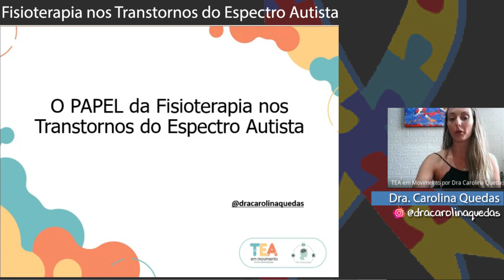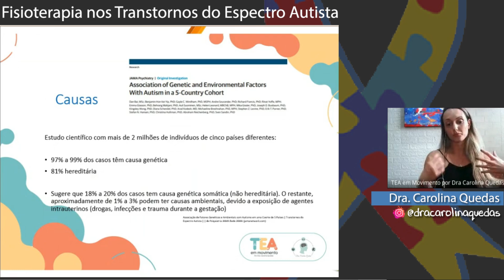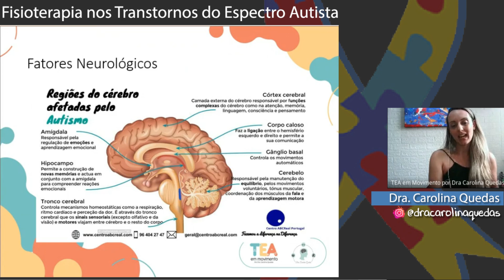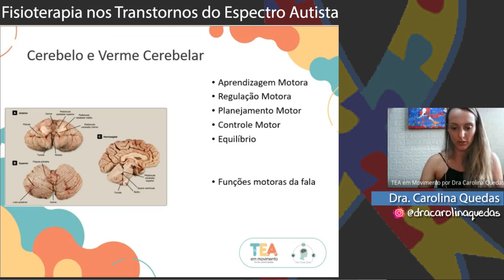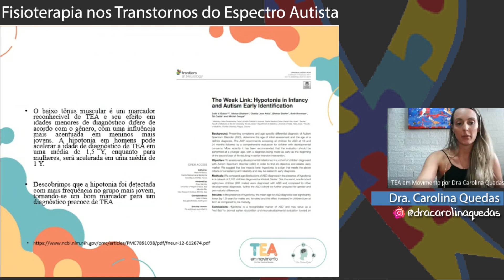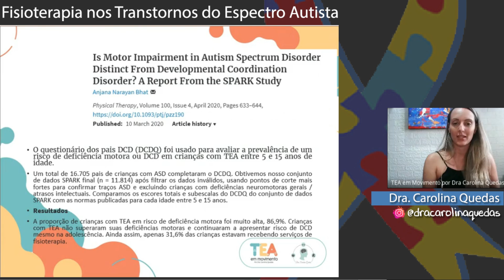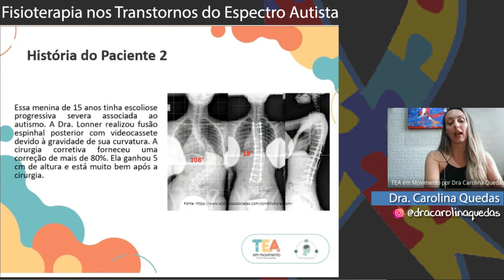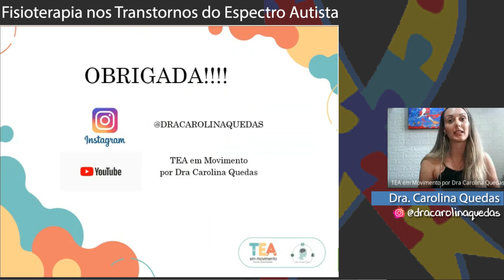FISIOTERAPIA NO TEA (Transtorno do Espectro Autista) - Dra. Carolina Quedas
Com imensa alegria que recebo hoje no canal a Dra. Carolina Quedas, referência na reabilitação de crianças com TEA. A aula está incrível, você não pode perder.

Conheça nossa palestrante - Dra Carolina Quedas
🔸Doutora e Mestre em Distúrbios do Desenvolvimento
🔹Pós graduação em Psicomotricidade
🔸Pós Graduação em Análise do Comportamento
🔹Graduação em Fisiotetapia, Ed Física e Pedagogia
🔸Coordenadora do Projeto TEA em Movimento.